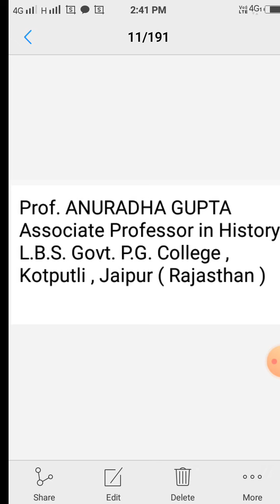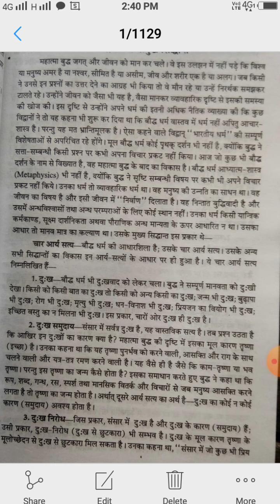Dr. Anuradha Gupta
BA Part 1 Paper II   बौद्ध धर्म के प्रमुख सिद्धांत